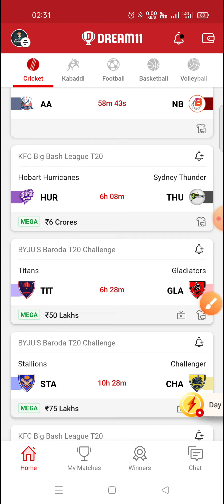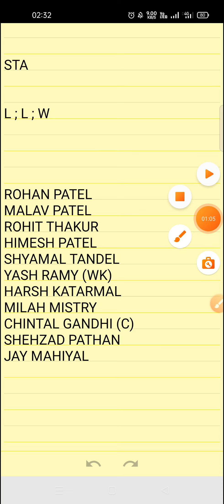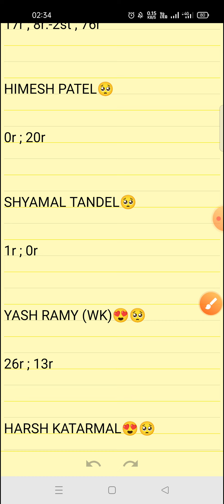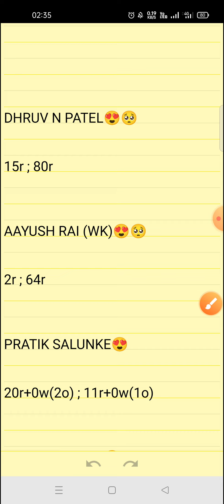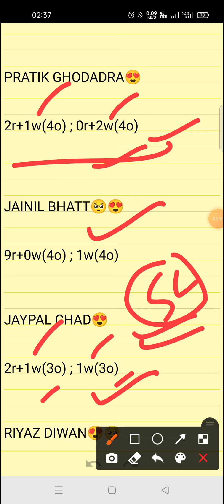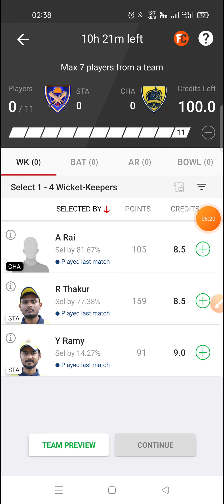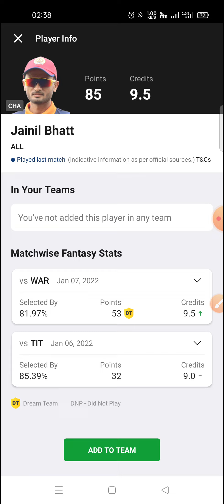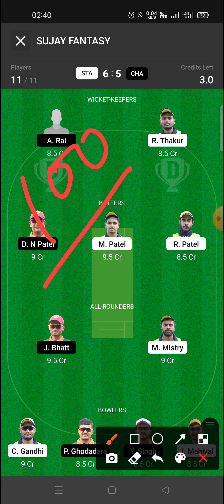STA VS CHA || STALLIONS VS CHALLENGER || BYJU'S BARODA T20 CHALLENGE